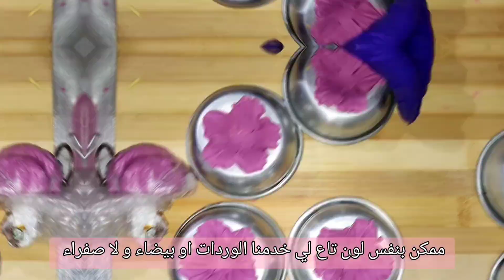ورد 🌹( زهرة ) بعجينه السكر 🤩 لتزين الحلويات 😋 الطريقه بكل التفاصيل 🌹🤩